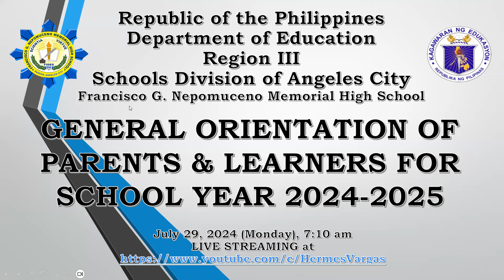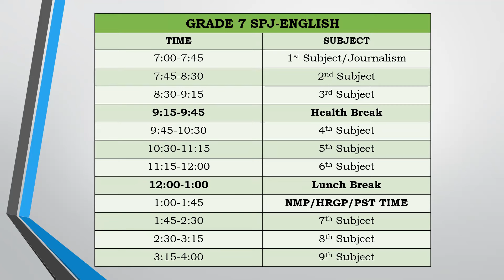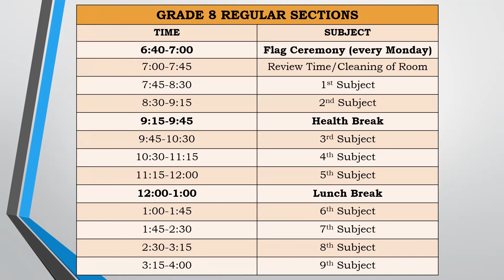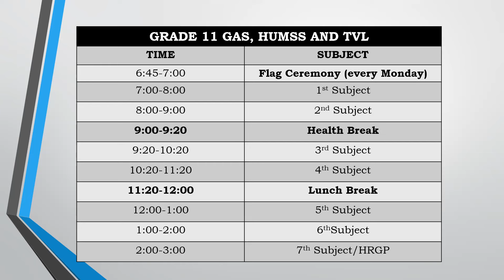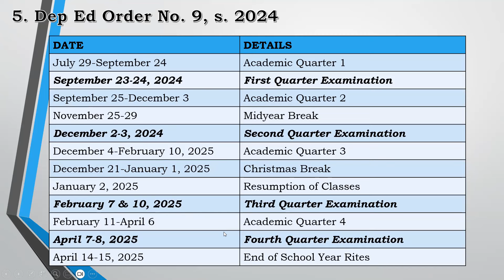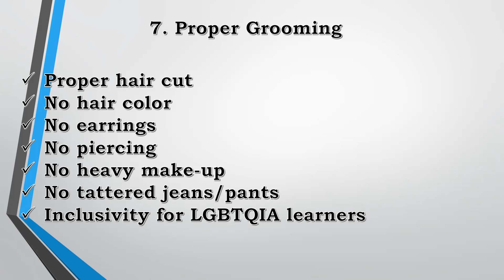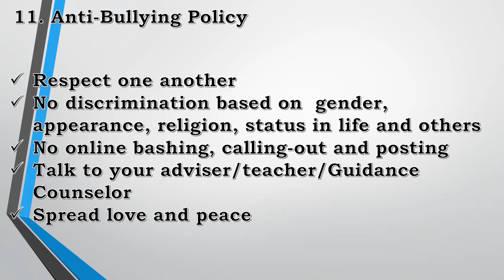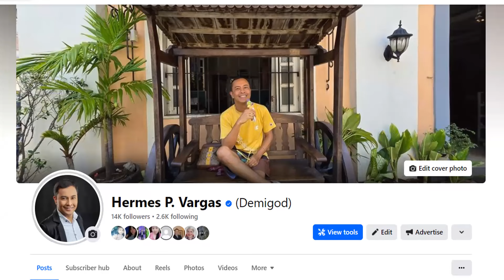GENERAL ORIENTATION AMONG PARENTS AND LEARNERS FOR SCHOOL YEAR 2024-2025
Makinig at alamin ang mga importantend detalye sa pagsisimula ng taunang pampaaralan 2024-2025. Narito ang gabay upang mapaglakas ang ating samahan para sa edukasyon ng inyong mga anak.